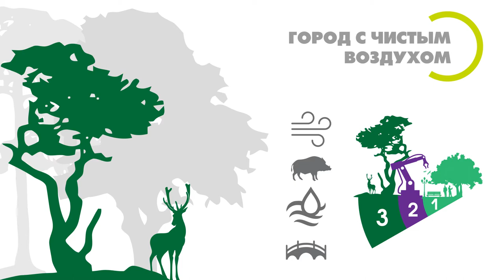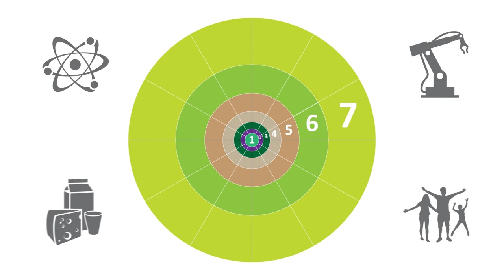Инэкан | Студия Бизнес Анимации